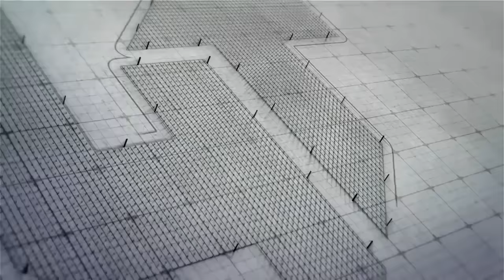Mt. Kizito Makuburi - 150(Official Music Video)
Miaka 150 ya uinjilishaji Tanzania! Furaha ya uinjilishaji🎶🔥✨

Welcome to KMKMAKUBURI,

You can support evangelism through

NAME: EVELYN JEPKEMEI

⭐MPESA LIPA NAMBA 🇹🇿: 5425652
Name: KWAYA YA MTAKATIFU KIZITO

⭐Bank Name: Kenya Commercial Bank (KCB)
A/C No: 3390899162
Name: KWAYA MT. KIZITO - MAKUBURI
Branch: OYSTERBAY -Dar es Salaam, Tanzania
Swift code: KCBLTZTZ

You're warmly welcome